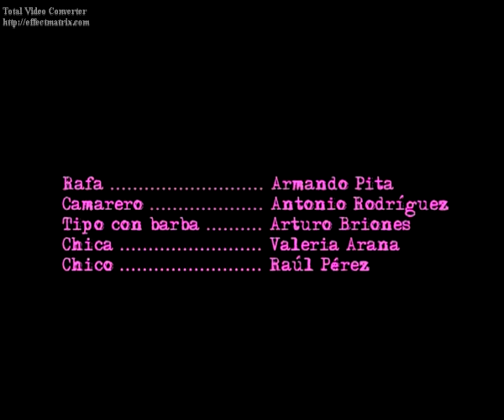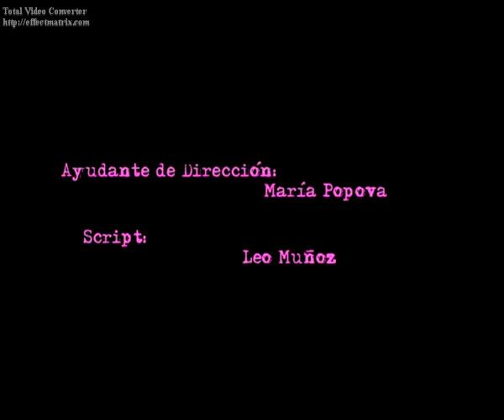MARIONETAS CORTOMETRAJE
Excelente cortometraje dirigido por Javier Rodríguez Sordo
Galardonado en varios festivales de cine
Una metafora sobre la vida y los hilos q nos manejan en nuestra sociedad